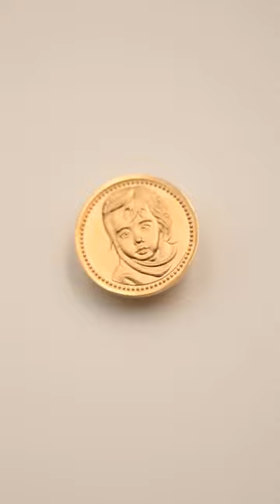How to Design Mode Jewelry , How to Design Mode Ring ,Necklace, Specialist China part 42